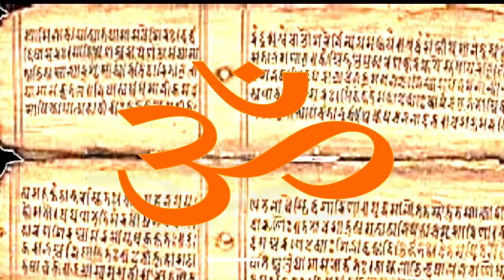शुक्ल यजुर्वेद अध्याय 7 मंत्र 26-यज्ञ करने वाले के प्रति ईश्वर क्या उपदेश करते है ?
इस मंत्र में बताया गया है कि यज्ञ करने वाले के प्रति ईश्वर क्या उपदेश करते है.